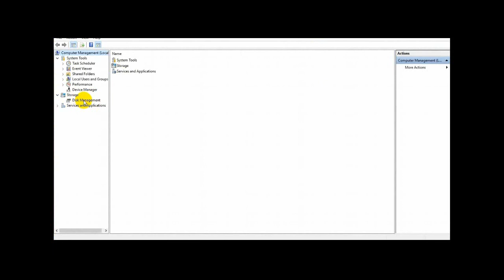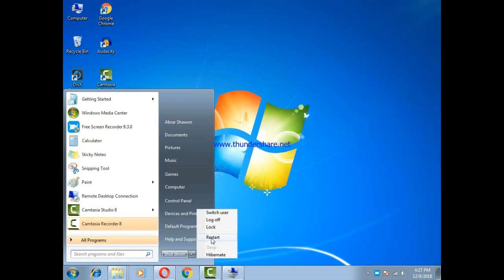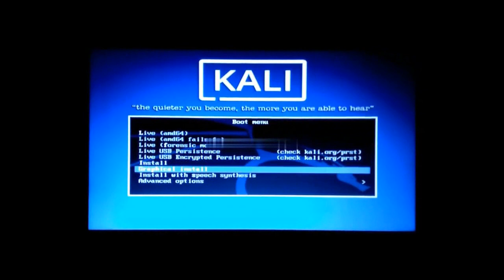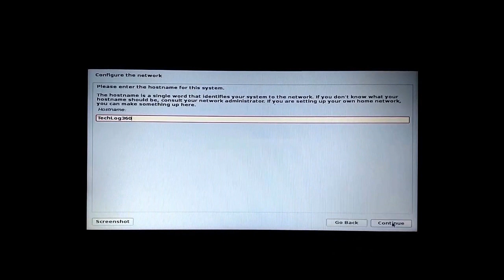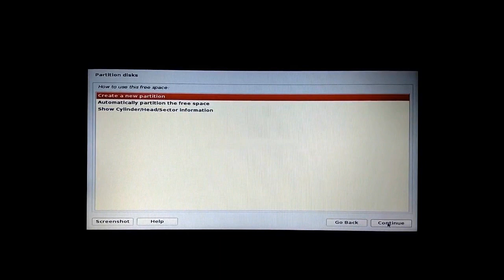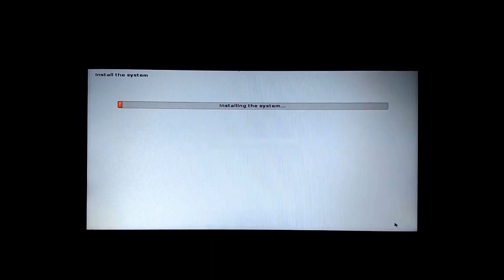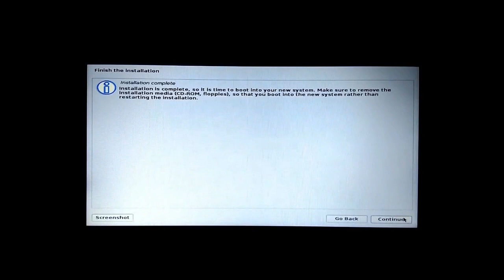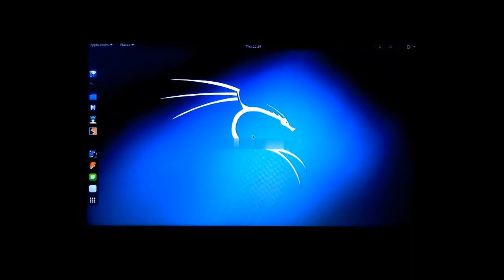[Kali Linux]How to setup/install_kali Linx_Dual boot from CD/DVD very easily ?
How to setup/install_kali Linux_Dual boot from CD/DVD very easily ..কিভাবে কালি লিনাক্স সেটাপ দিবেন খুব সহজে